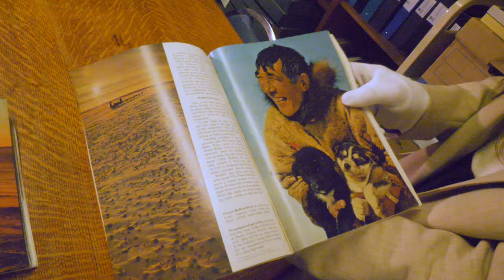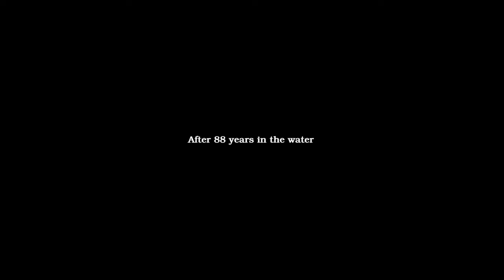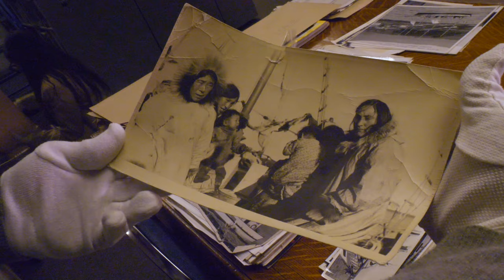Restoring the North Star of Herschel Island - Trailer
The North Star of Herschel Island is the last surviving arctic fur trading ship, a living relic of Canadian maritime history and one of few still floating sailing ships of her age. Purpose built in 1935 for two inuit fur trappers to sail the high arctic, she's got a rich history from asserting Canadian sovereignty during the cold war to searching for mermaids in the Aleutian islands.

This YouTube series will cover the restoration and refit of this historical vessel.

Credits:
Owner of North Star: June Victoria Harrison
Executive Producer: Lyle Franklin
Director & Producer: Johannes Fast
DoP: Johannes Fast
Secondary Camera: Emerson Cymet, Kyle Brewis, Nic Baxter
Sound design: Johannes Fast
Edit: Johannes fast
French Subtitles: Morgan Labaisse

Books by the third owner of the North Star, R. Bruce Macdonald:
Sisters of the Ice:

North Star of Herschel Island - The Last Canadian Arctic Fur Trading Ship.

Never Say P*g:

Favourite Boatworks is a Vancouver based wooden boat repair and restoration business that offers professional shipwright, corking, and rigging services. The business is based in Vancouver on the Fraser River and is servicing British Columbia and the Pacific Northwest wooden boat fleet.

We wish to acknowledge that Favourite Boatworks is located on the traditional and unceded territories of the Indigenous Peoples of British Columbia. We pay our respects to the First Nations, Métis, and Inuit peoples of this area, acknowledging their enduring connection to this land, and we would like to express our gratitude and respect for their historical and ongoing stewardship of these lands.